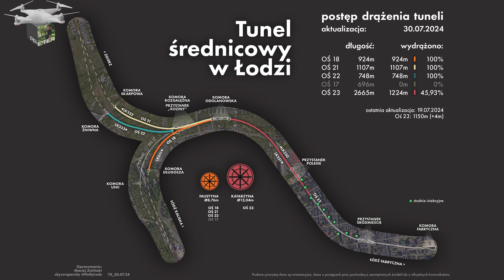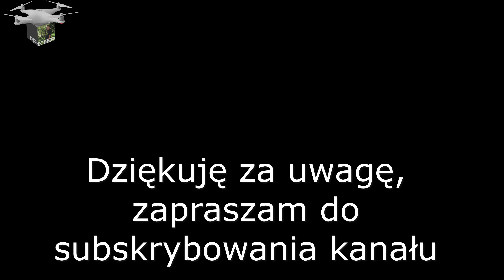18Z ŁÓDŹ BUDOWA TUNELU ŚREDNICOWEGO UL ZIELONA 06 08 2024 DRON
Zwracam się z prośbą do widzów kanału o pomoc w koniecznym zakupie nowego narzędzia do filmowania jakim jest dron. Na ten cel jest założona zrzutka.    Z góry serdecznie  dziękuję za Waszą pomoc i hojność

Zapraszam do grupy Łódź Budowa Tunelu Średnicowego:   / 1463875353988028

Zapraszam widzów na film z przygotowywania terenu budowy przystanku Śródmieście znajdującego się  na trasie Łódzkiego tunelu średnicowego. Obecnie trwają prace po przełożeniu torowiska, które umożliwiły dalszą budowę  ścian szczelinowych, przekładane są media, które kolidują z kopaniem ścian szczelinowych, kopane są ściany szczelinowe .  Inwestorem jest PKP PLK  przy wsparciu i  współfinansowaniu przez Unię Europejską ze środków Funduszu Spójności w ramach Programu Operacyjnego Infrastruktura i Środowisko, a generalnym wykonawcą jest firma z Mińska Mazowieckiego PBDiM.   Inwestycja ma na celu  połączenie przy pomocy drążonego przez TBM tunelu pod ziemią  dworca Łódź Fabryczna z dworcem Łódź Kaliska oraz dworcem kolejowym  Łódź Żabieniec. Oficjalna nazwa inwestycji brzmi: „Udrożnienie Łódzkiego Węzła Kolejowego (TEN-T),Etap II, Odcinek Łódź Fabryczna – Łódź Kaliska/Łódź Żabieniec”.  Jest to wyjątkowo skomplikowana operacja, gdyż duża część tunelu przebiega pod ścisłym centrum miasta i znajdującymi się w nim na powierzchni starymi kamienicami. Zapraszam do oglądania, jeżeli film spełnił Wasze oczekiwania będzie mi miło za łapki w górę, proszę Was również o opinie w komentarzach, a udostępniając materiał pomagacie zwiększyć zasięg filmów i kanału, subskrybując kanał i klikając dzwoneczek będziecie na bieżąco z nowymi filmami